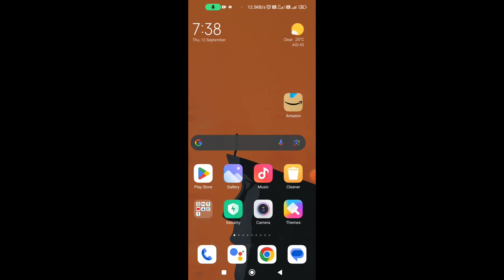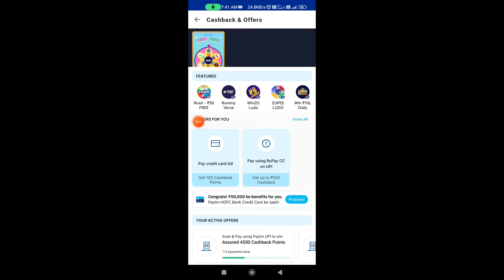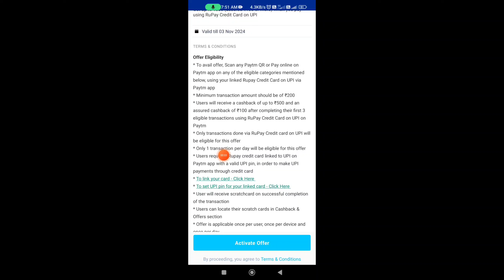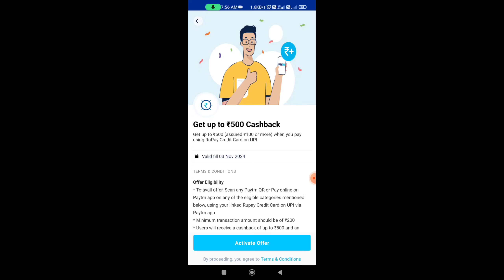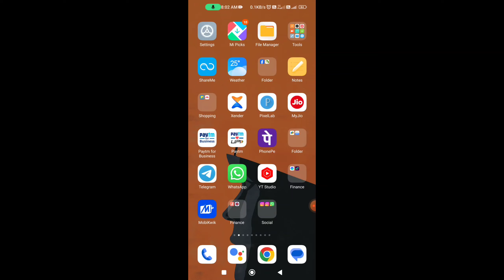New Loot Offers Flat ₹300 Cashback | New Offers Today | New Send Money Offer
🔥👇👇👇👇👇Recent Uploads👇👇👇👇👇🔥

2024 New Earning App
2024 New Earning App
2024 biggest loot offer
Amazon flat ₹300 cashback trick Amazon unlimited cashback trick
New UPI offer today
Phonepe New cashback offer
Phonepe New cashback trick